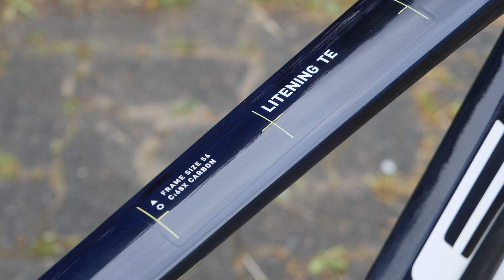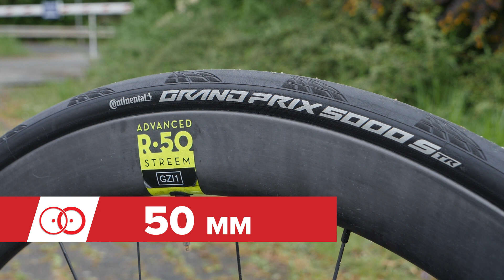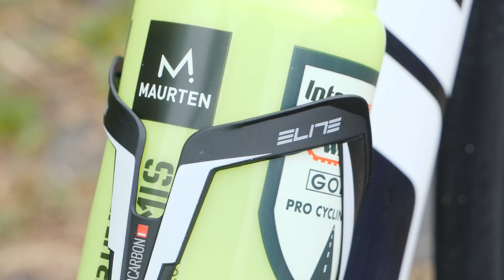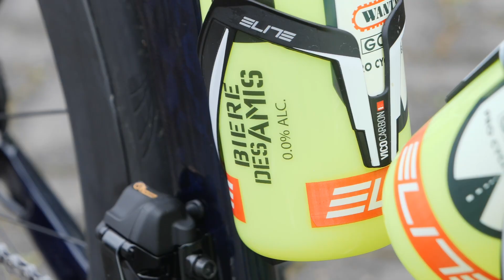プロバイク紹介│ゲオルク・ツィマーマンのCube Litening TE/ Intermarché - Wanty - Gobert Matériaux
今回のプロバイク紹介は、アンテルマルシェ・ワンティ・ゴベールマテリオのドイツ人選手、ゲオルク・ツィマーマンのキューブ ライトニングTE!! ツール・ド・フランスで今まさに走っているエアロロードバイクを見ていきましょう。

00:00 オープニング
00:17 選手紹介
00:39 フレーム
00:57 コンポーネント・ドライブトレインまわり
01:48 ホイール・タイヤ・ディスクローター
02:16 ステム・ハンドル・コックピット周り・サドル・ボトルケージ
03:19 ポジション＆エンディング

Q. ビッグプーリーを使っていますか？
アプリで投票しよう👉 [LINK]

業務内容: GCN JAPAN の動画への出演、出演に関わる業務全般、動画企画等
雇用形態: 応相談
賃金・諸条件: 応相談
応募に必要な資料: 履歴書、自己PR、戦歴

プロバイク紹介│オーストラリアチャンピオン ルーク・プラップのピナレロ ドグマF (イネオス・グレナディアーズ)
第二弾！ツール・ド・フランスで話題の新テック！

使用楽曲
Epidemic ES_Match My Vibe - Damma Beatz.wav